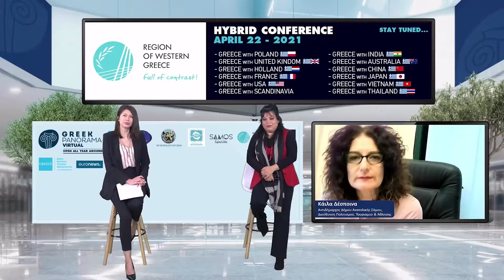Highlights of Live Sessions Day 4 - Greek Panorama Virtual [22 Apr 2021]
Video highlights from the Live Sessions of Day 4 on 22 April 2021 of Greek Panorama Virtual - The first Virtual Travel Exhibition for tourism in Greece.
Organizers: North Events & Travel Media Applications
Producer & Host: Podimatas Group